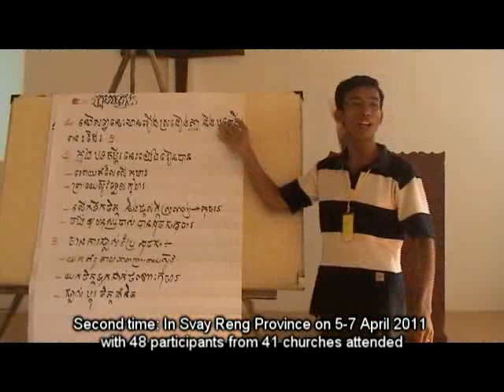QMR 2 2011 video 14.flv